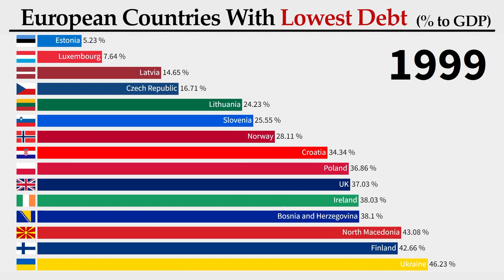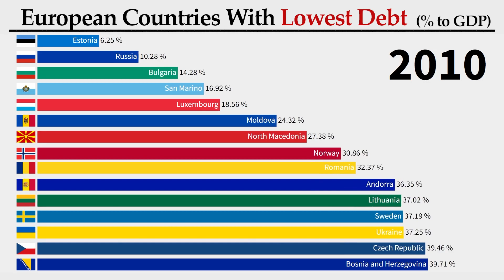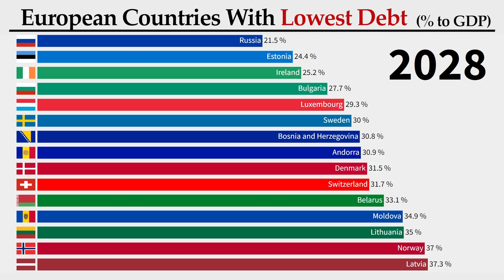Countries With Lowest Debt % To GDP In Europe 1980 - 2028